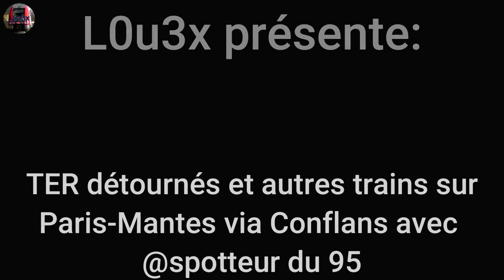TER détournés et autres trains sur Paris - Mantes via Conflans avec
Bonjour à tous, amies et amis passionnés du ferroviaire, aujourd'hui une nouvelle vidéo sur le groupe 6 de Paris St Lazare, plus précisement sur la ligne de Paris St Lazare à Mantes Station via Conflans.